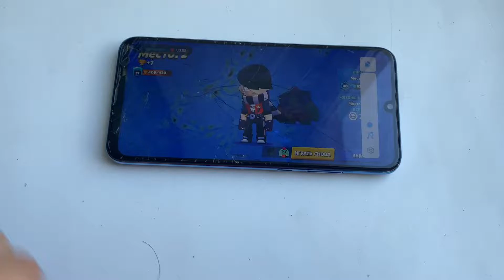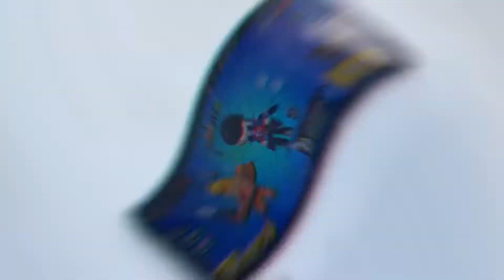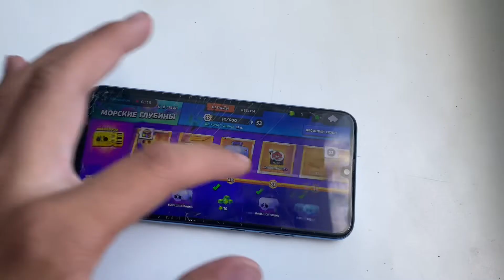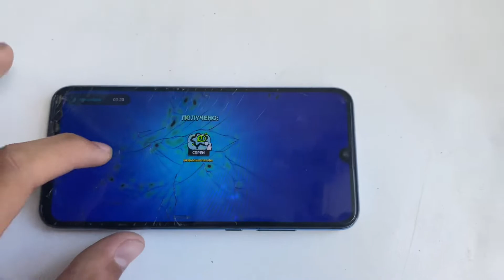Покупаю Бравл Пасс за 249 рублей и Открываю Все награды 142 штуки!